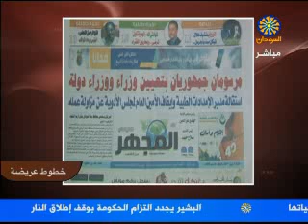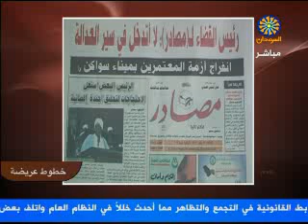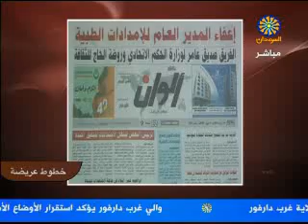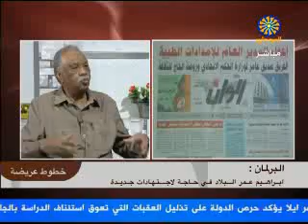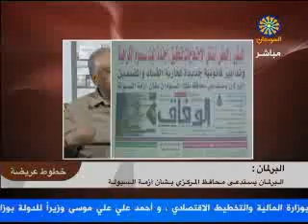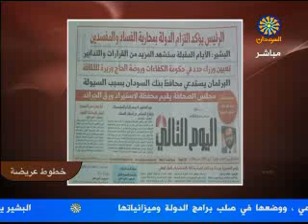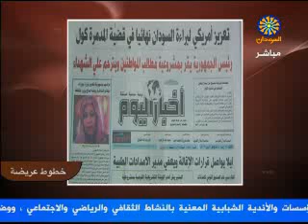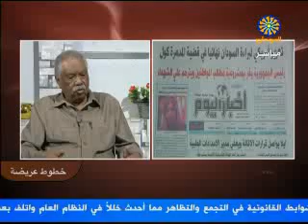خطوط عريضة من الصحف السودانية الصادرة صباح يوم الثلاثاء 2/4/2019